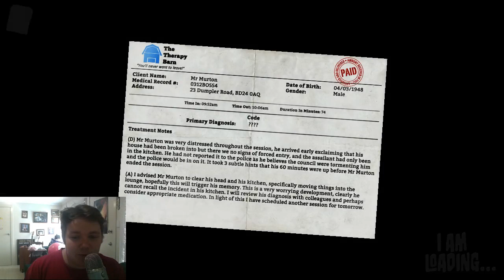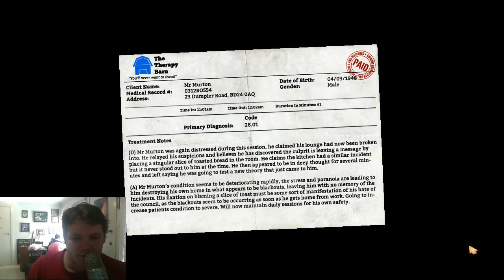Let's Play I Am Bread - Day 2: This Time It's Personal... w/FACECAM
Today we are Playing I am Bread!

Comics NOW!

This video is owned by Nightwing5054, unless images/music specified in above description.